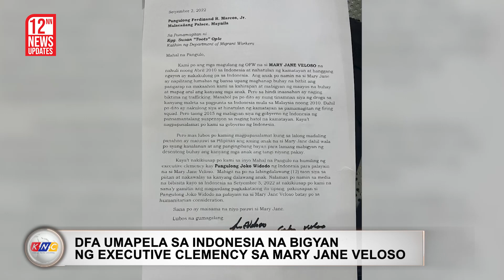Free Mary Jane | Kidlat News Update (September 7, 2022 12NN)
Muling umapela ang gobyerno ng Pilipinas sa Indonesia na pagkalooban ng executive clemency si Mary Jane Veloso.  Ang apela ay ipinarating ni Foreign Secretary Enrique Manalo sa counterpart nito na si Foreign Minister Retno Marsudi.  Si Manalo at Marsudi ay nagka-usap sa sidelines ng state visit ni Pangulong Ferdinand Marcos, Jr. sa naturang bansa noong September 4. Nangako naman si Marsudi na ipararating sa kanilang Ministry of Justice ang kahilingan ng Pilipinas. Nauna nang lumiham ang magulang ni Veloso kay Marcos para sa kaso ng OFW na labin-dalawang taon nang nakapiit sa Indonesia matapos mahulihan ng iligal na droga sa kanyang bagahe noong 2010.

Ngayon Na!